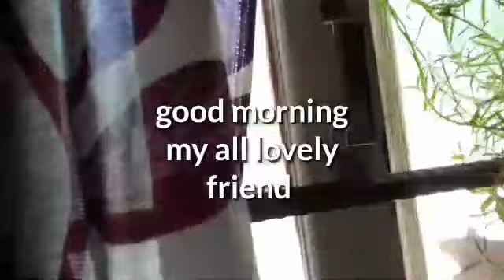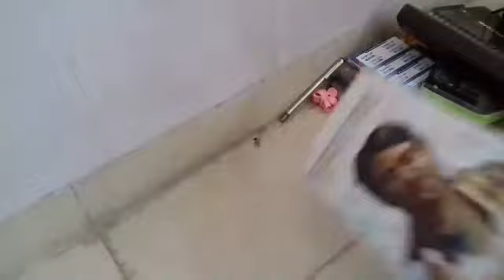spices box organised (DIY )karne ke thoda koshish ki/sandipan aaj 8:55 office ka liye nikala